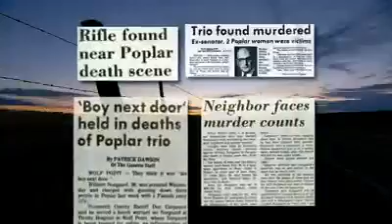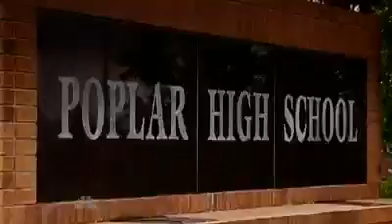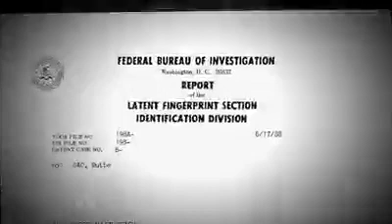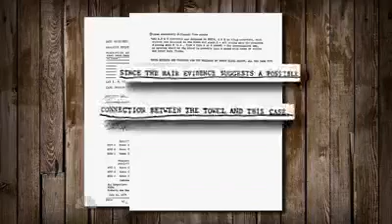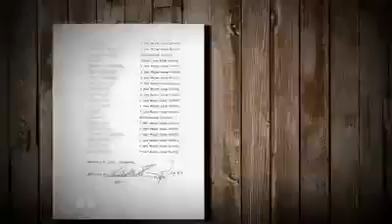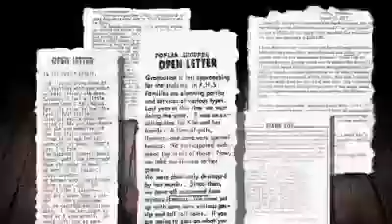Whispers in a Small Town Part 1